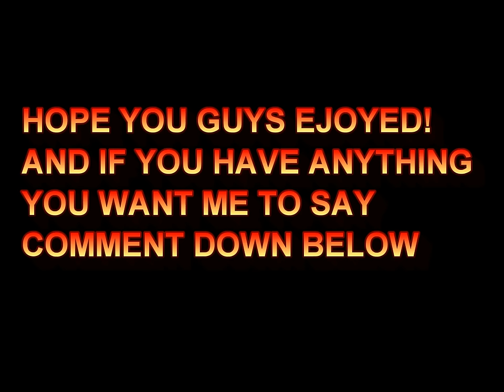SNAPCHAT MASHUPS (EXTREMELY FUNNY)